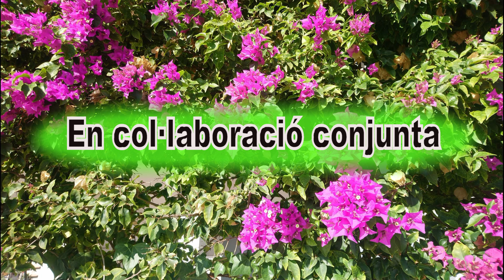Alma, corazón y vida